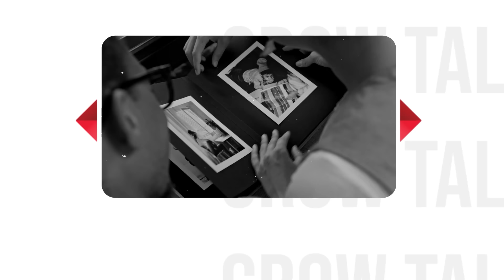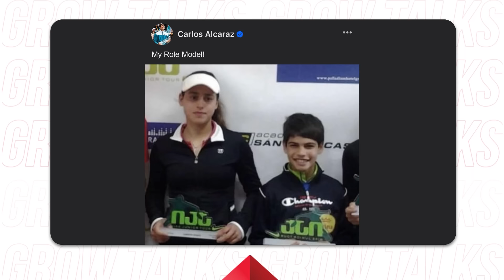الحلقة 21 يوسف ودليلة | قصة شباب يفرح ما اتعلمش غير لما غلط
00:00 مقدمة
02:15 انتوا مين
02:30 قصة دليلة
21:44 قصة يوسف
49:47 أسوأ فترة في حياة دليلة
53:07 أسوأ فترة في حياة يوسف
55:11 بتشتغل فين دلوقتي؟
56:33 نصيحة من الأهل مقتنعتوش بيها زمان
01:01:24 أكبر غلطة الأهالي بيعملوها في تربية ولادهم
01:06:07 غلطة المراهقين في التعامل مع الأهل
01:10:22 عرفتوا عايزين ايه في حياتكم ولا لسه؟
01:14:15 ايه رأيكم في التعليم؟
01:16:38 اتعلمتوا ايه من الرياضة؟
01:19:07 بتاخدوا قراراتكم بالقلب ولا بالعقل
01:22:40 ربنا بيدي مين؟
01:24:03 مين مثل أعلى في حياتكم؟
01:25:23 بتشوفوا العالم ازاي؟
01:28:28 نصيحة للشباب الأصغر منكم؟
01:31:02 سؤال الضيف السابق
01:36:38 اسأل سؤال للضيف اللي جاي
01:37:52 رسالة للأهل

دليلة و يوسف، أهاليهم ظروفهم كويسه و قدروا يعيشوهم عيشه حلوه و يعلموهم أحسن تعليم

بس للأسف في وقت وسن معين مكنوش مقدرين أهاليهم بيعملوا إيه - زيهم زي شباب كتير صغير في السن

و أي حد كان يعرفهم وقتها - كان بيقول الولاد دي خلاص… راحت

بس مره واحدة وبقدرة قادر - بدل ما يخشوا شمال دخلوا يمين وبقوا حاجه تفرح

نصيحة لكل الأهالي، لازم نفهم إن ولادنا مش ملكنا ولا مطلوب منهم يكونوا نسخة مننا أو يحققوا أحلامنا اللي احنا مقدرناش نحققها ..

كل اللي نقدر عليه إننا ننصحهم ونوجهم ونديلهم الحرية ياخدوا القرار المناسب ليهم و يتحملوا مسؤولية قرارتهم

Madinet Masr:
 / madinetmasrforhousinganddevelopment     Instagram -
 / madinetmasr

Shady Sherif:
 / shady.sherif.927
 / shady___sherif
 / shady-sherif-0a704065
 / core_leonee